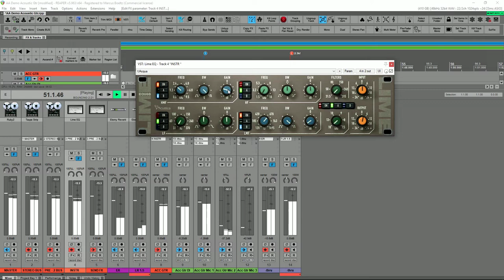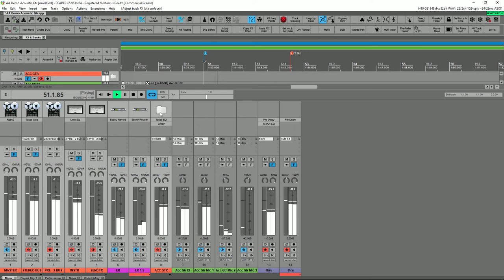Quick Mixing Tips #2 - Acoustic Guitar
With Acustica Audio plugins (AU,VST,AAX), the revolutionary VVKT technology based processors - which sample and recreate the rarest and most iconic analog processors in the digital domain - getting that professional, 'record-ready' sound in the box has never been easier.